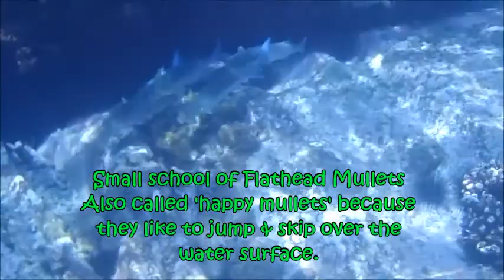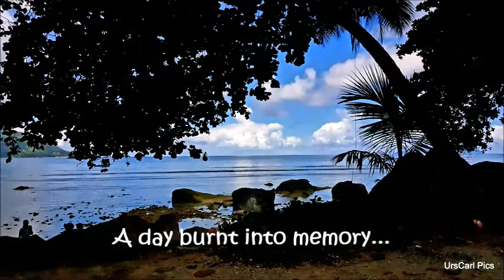Snorkeling Seychelles Sunset beach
From a jealous Batfish to nibbling damsels to a stressed out Emperor Angel. we were treated by this fish community living at the granite fringes of Sunset beach on Mahe Seychelles. Oi, Time was way Too Short! Please enjoy each moment with us!